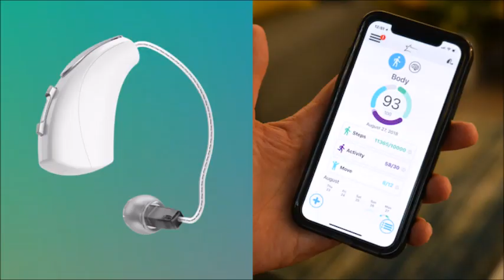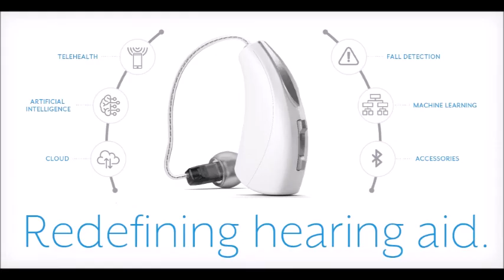A Talking Hearing Aid By Starkey Livio AI - Artificial Intelligence in Hearing Technology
A Talking Hearing Aid By Starkey Livio AI:

Many people who could benefit from a hearing aid avoid it, fearing it signals infirmity. Starkey Hearing Technologies answers that fear with a device that does more than amplify sound and tone down background noise. Livio AI is embedded with sensors and artificial intelligence that allow it to stream music; verbally answer questions like a smart assistant; translate conversations into your language; detect falls (and alert loved ones); measure physical activity; and track how often you talk to other people during the day useful for elderly users who can become isolated.

Since launching in 2018, “it’s our best-selling product ever,” says Achin Bhowmik, chief technology officer at Starkey, who wears the device even though he doesn’t have hearing loss. “It’s better than normal hearing.”